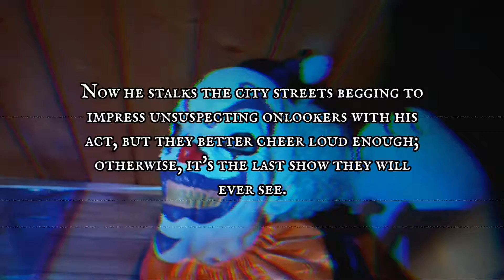Stilts Edited Demo | Spirit Halloween Animatronic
Juggling can be a cutthroat competition... here's a new edited demo! This one was a lot of fun to do with the really unique lighting and such, hope you enjoy!
Timestamps
0:00 Intro
0:05 Demo
1:02 Outro
Music Used -
Mascot Tune